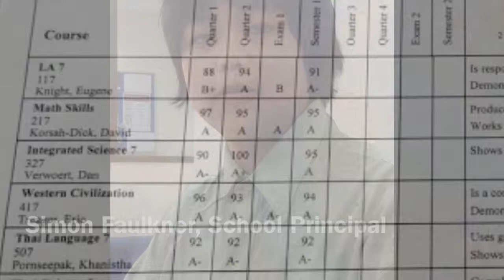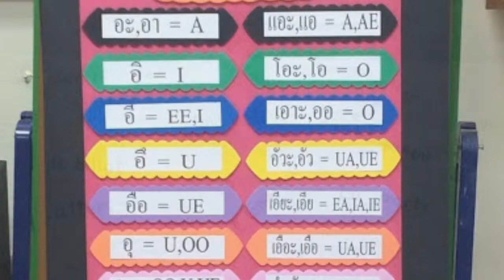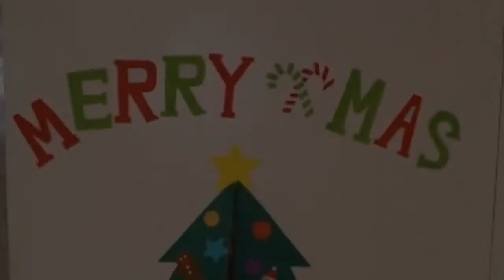The American School of Bangkok Promotional Video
Drama Class Project : - Credits :

The one who created the movie : Queene G7

- Characters : Sandra Creer as Mrs.Lakhana Tavedikul, School Owner. 0:47
Austin Vijitrat as Mr.Simon Faulkner, School Principal. 1:51
Nicolas van Ogtrop as Mr.Matt Bolthouse, Learning Support. 2:15
Chatin Rattanawiwatpong ( Mum ) as Mr.Diego Sierra, Sports Director. 2:35
Ryuku Tsuji as Mr.Eric Treager, Middle School Teacher. 2:58
Queene Delmarva as herself, a member from the MS Student Council. 1:20
Davina Santikarn as herself, 7th Grade Student. 3:12
Inzali Thein Lwin as herself, 7th Grade Student 3:35

- Photos : Events group - Queene, Peach, and Mum G7 with Nick S from ELL

- Setting Group : Vina, Wei, Kento, ( sorry if I don;t add your name whoever you are. Because I forgot, sorry )

- Aspects of the school - Jenna, Pat, Minx, Tina. ( Sorry again if I don't add your name here, or I messed up the group )

- Teacher's help : Mrs.Kris, Mr.Bob, and Mrs.Dawn